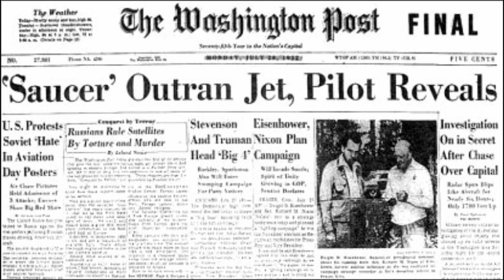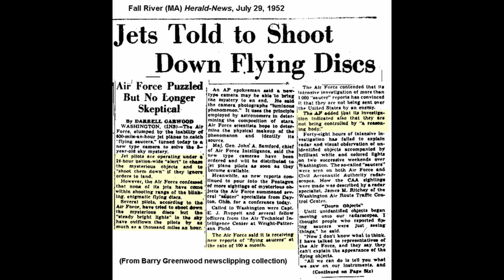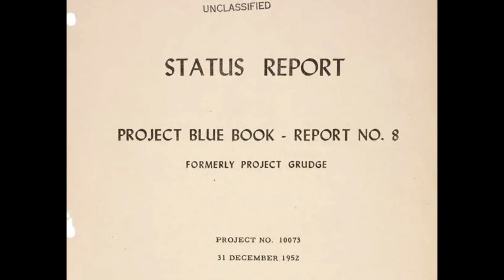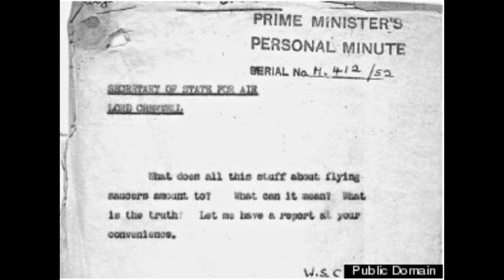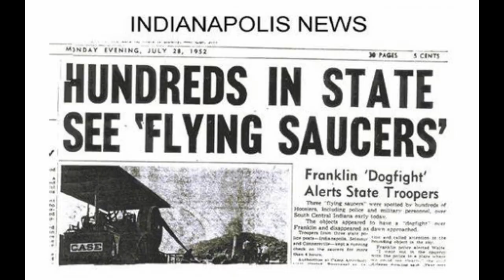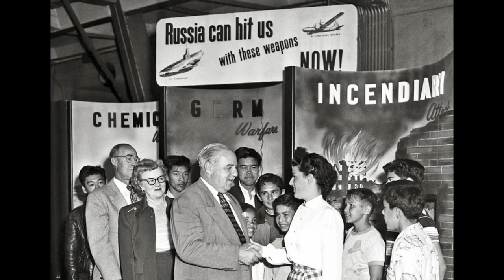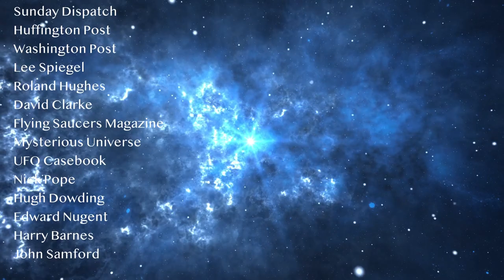The Washington Flap: 1952 Wave of UFO Sightings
In July of 1952, a wave of ufo sightings occurred over Washington DC, coined the Washington Flap.They were captured on radar and seen by over a hundred eyewitnesses, including six air traffic controllers at two airports, airmen at Andrews Air Force Base, an Air Force Colonel, a military fighter pilot made visual contact while deployed to attack the crafts, and a commercial pilot saw it sitting at the tarmac of Washington National Airport. President Truman made a statement, Churchill inquired, and the US Air Force held the largest press conference since the end of WWII. These sightings were definitely real, but many of the photographs and the footage were actually fake, casting a shadow of doubt over the whole series of events.

The paranormal has been with us since the dawn of time, manifesting when fragments of other realities reveal themselves to us unexpectedly. In the past it led to the creation of myths in a long gone mystical world involving spiritual beings, giants and half-gods interacting with humanity and influencing its path of evolution. It all seemed, from our human ancestors perspective, to manifest as magic.

In the age of technology, the exploration of the unexplained has accelerated, as evidence mounts for the real existence of the unidentified in the form of artifacts, sightings and encounters, with the evidence collected in the form of photos, videos, bodily injuries, and tangible objects. In addition to eye witness testimonies, data and credible accounts by military personnel, air traffic controllers, police, pilots, astronauts and other professionals, in addition to the public experiencer, the scientific and methodical research analysis continues the produce mounting evidence, revealing the shocking narrative that homo sapiens has been living behind a veil, like insomniac children unaware of the real world they live in, their beginnings and their immediate surroundings.

It is time for us wake up, to become enlightened about the true world we live in, and discover our past; that we are not alone: That our Earth, our history and our place in the universe is much more complex, older and richer than we ever imagined: That intelligent beings from other worlds, planets, times, dimensions and universes, as well as from right here and now, may have not just interacted with us, but been part of us, and our evolution, that we are inexplicably also part of them, biologically as well as evolutionary. Nothing less than our existence and survival as a species and the future of human civilization may depend on it.

Project Bluebook exists to enable the exploration and discovery of truths regarding unidentified phenomena leading humanity to a new world awaiting us, if we can take it.

For additional reliable data resources, consider the contributions of